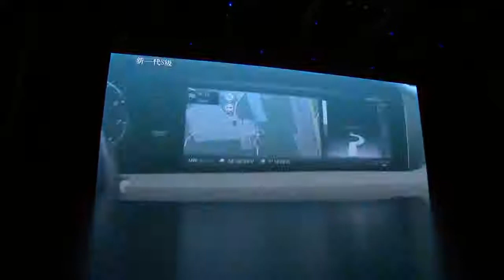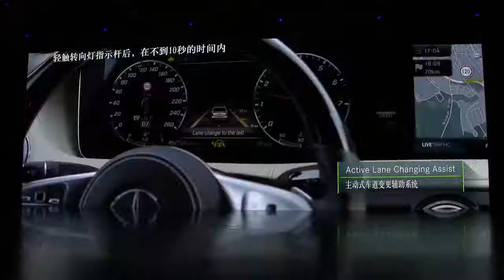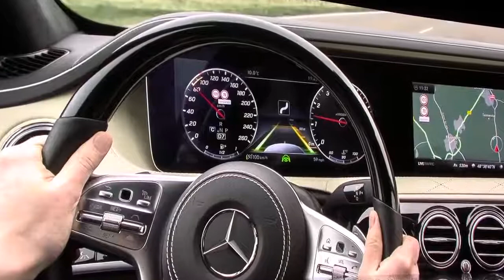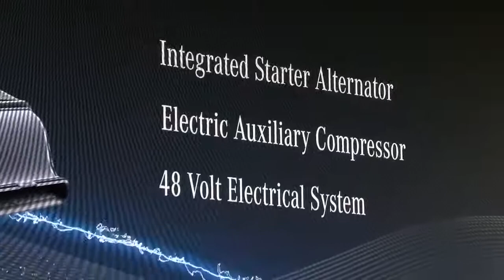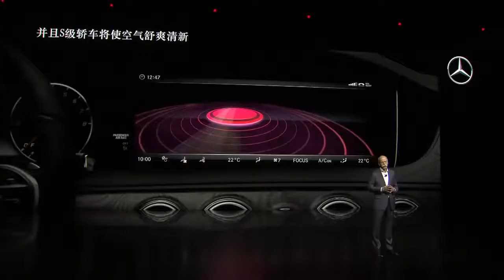2018 Mercedes Benz S Class & Maybach S680 - Shanghai Auto Show ♥ Nancy Perez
2018 Mercedes Benz S Class & Maybach S680 - Shanghai Auto Show ♥ Nancy Perez

All new 2018 Mercedes Benz S Class, S63 AMG, Maybach S680 at the Shanghai Auto Show.